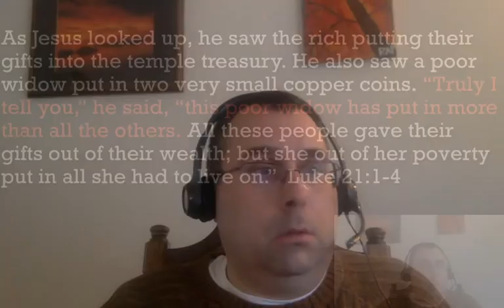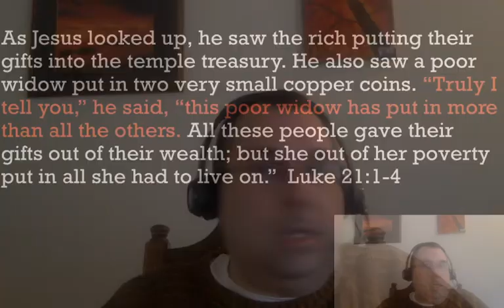Extraordinary Connection: Mary Lindley Murray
Part of a devotional series posted on extraordinaryconnection.org, the story of Mary Lindley Murray reminds us that small acts of kindness and love can be blessed by God and ripple into something much bigger than we could ever imagine.